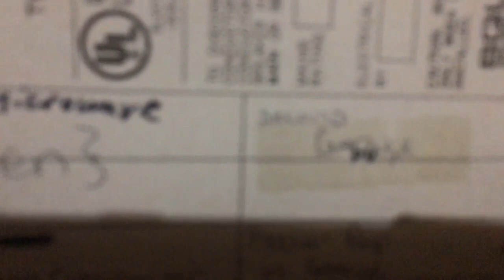How NOT to install Solar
This is a system I got called in to repair after the installers botched it pretty severely.